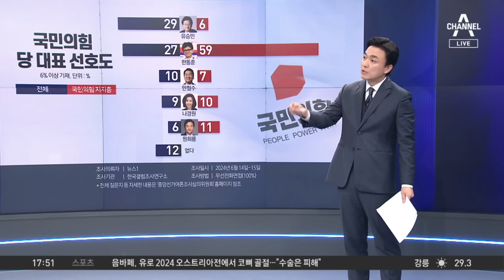“어대한은 해당 행위”…친윤계, 한동훈 견제 | 뉴스TOP 10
“어대한은 해당 행위”…친윤계, 한동훈 견제

■ 방송 : 채널A 뉴스 TOP10 (17시 20분~19시)
■ 방송일 : 2024년 6월 18일 (화요일)
■ 진행 : 김종석 앵커
■ 출연 : 김진욱 전 더불어민주당 대변인, 박상수 국민의힘 인천 서구갑 당협위원장, 이동학 전 더불어민주당 최고위원, 이현종 문화일보 논설위원

[김종석 앵커]
화면 속에 보셨던 것처럼 일단 나경원 의원의 당 대표 출마 초읽기. 이 이야기를 해보기 전에 아까 제가 시작부터 친윤의 혹은 한동훈 견제 파상 공세 이야기를 전해드렸는데. 이현종 위원님. 어제 이철규 의원이 어대한은 당원들의 모욕이라고 했는데. 오늘 조정훈 의원은 내가 왕따가 아닌 한 어차피 대표는 한동훈, 이 분위기 못 느낀다. 이 여론 조성은 해당행위다. 이런 표현까지 나왔습니다.

〈평일〉
08시 00분 라디오쇼 정치시그널 (유튜브 라이브)
08시 50분 김진의 돌직구 쇼
10시 20분 김진의 더라방 (유튜브 라이브)
12시 00분 뉴스A 라이브
15시 50분 강력한 4팀
17시 20분 뉴스TOP10
19시 00분 뉴스A

〈주말〉
12시 00분 토요랭킹쇼·뉴스A 라이브
17시 40분 뉴스TOP10
19시 00분 뉴스A